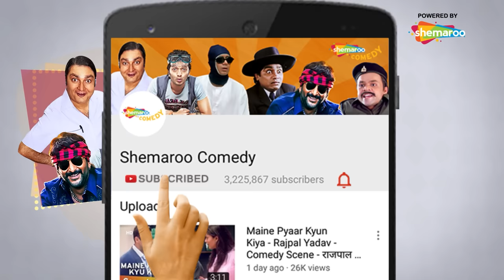कचरे में थोड़ी न कमल खिलेगा | Best Comedy Scenes | Movie Dhol | Rajpal Yadav - Sharman Joshi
YOR – 2007
Director - Priyadarshan

कचरे में थोड़ी न कमल खिलेगा | Best Comedy Scenes | Movie Dhol | Rajpal Yadav - Sharman Joshi - Kunal Khemu